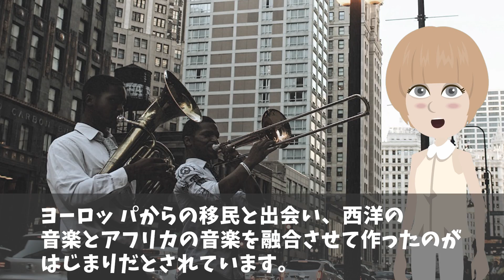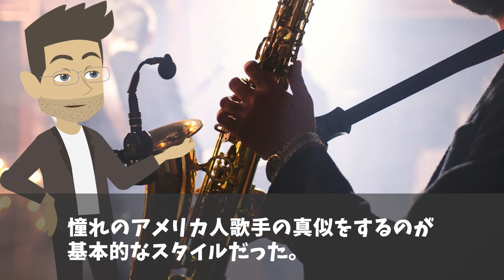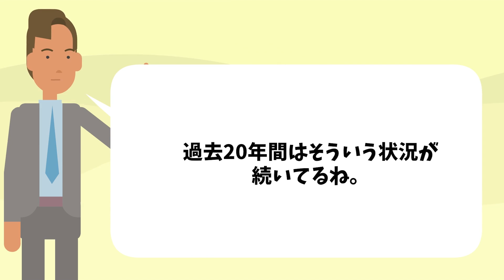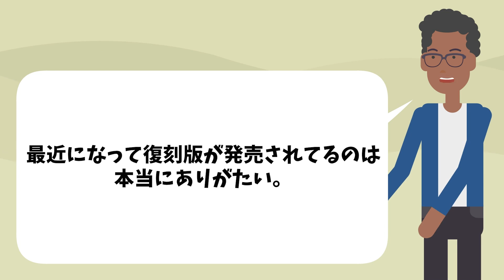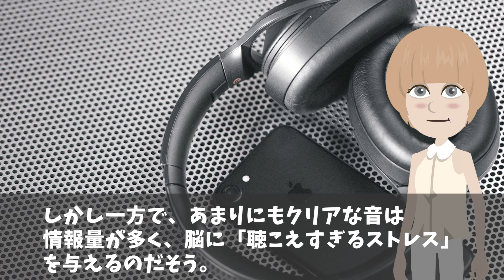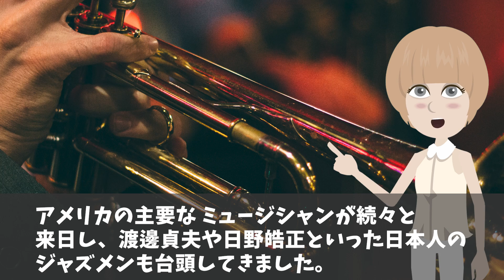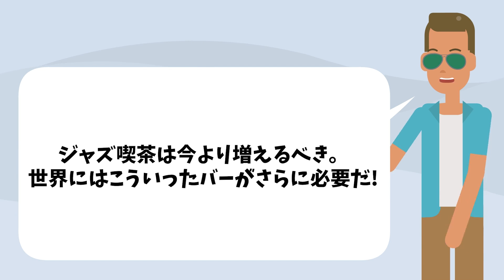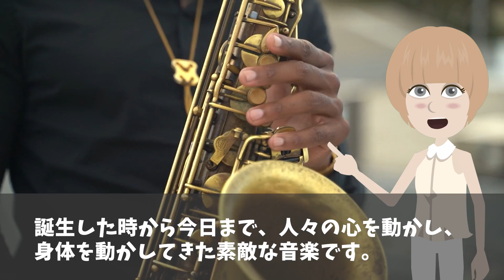【海外の反応】「また日本が他国の文化をグレードアップさせやがった…」…日本式のジャズ喫茶が世界で大ブーム！【日本のあれこれ】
【海外の反応】「インドで生まれた大切な文化を失ってしまった…」世界で日本にだけ残る文化にインドが大嫉妬w【日本のあれこれ】

【海外の反応】日本独自のユニークな文化が世界中に大拡散！「あれもこれも遊び心が異常！」【日本のあれこれ】

【海外の反応】中国「我が国の芸術を日本に奪われてしまった！」世界中で大人気となっている盆栽に中国の嫉妬が止まらないw【日本のあれこれ】

■フリー素材